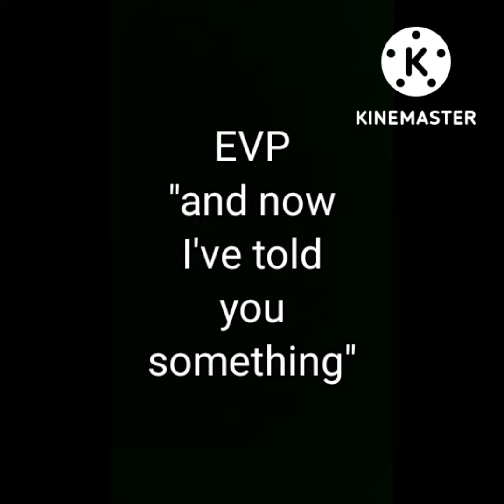THIS SPIRIT CHRISTOPHER IS GOING TO BE A PROBLEM.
EVP SESSION, NO SPIRIT BOX, HE'S STILL HERE,  AND MORE DISTURBINGLY IS WHAT HE SAID IS IN THE BLACK BOX JENN SEEN HIM HOLDING.